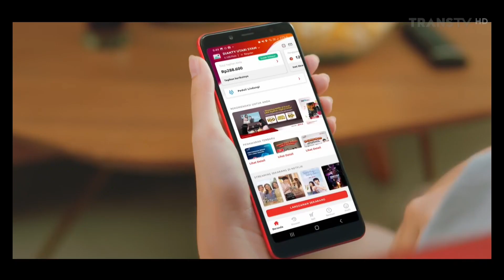IndiHome • Seru Nonton Netflix Kebawa Mimpi • TVC Edisi 2022 • Iklan Indonesia 15 sec